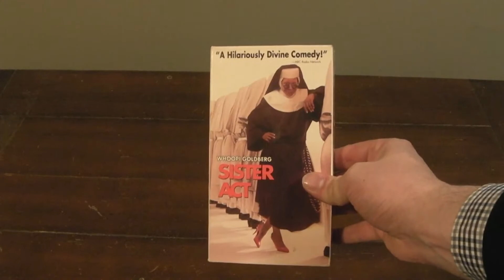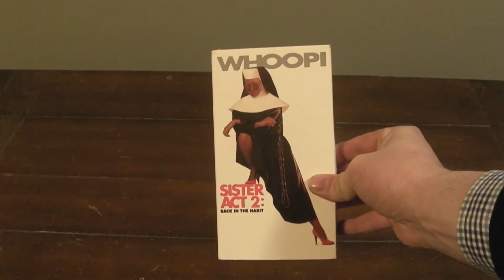Benjamin Mason Studios Touchstone Home Video Collection